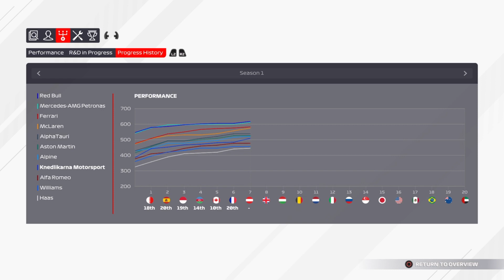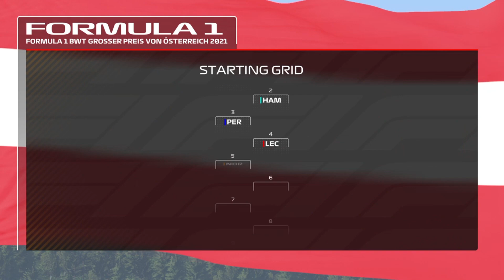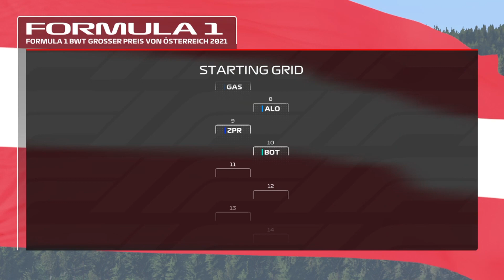F1 2021 #8 - Obří zklamání v Rakousku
Prosím, dokoukej video do konce
- Knedlíkova herní bomba:
PlayStation4
Křeslo neznámé značky
Volant Thrustmaster T150 PRO
Televize LG něco
Stůl postavený zlatýma českýma ručičkama